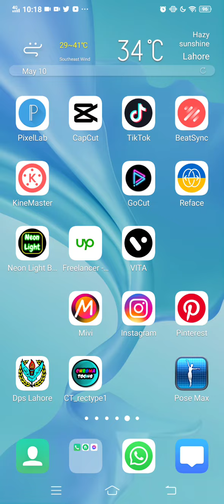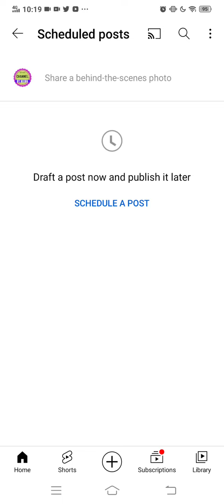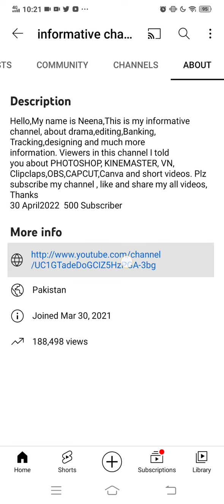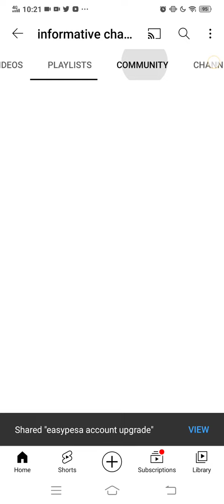How to upload videos on community tab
in this video I told you how to upload videos on community tab.